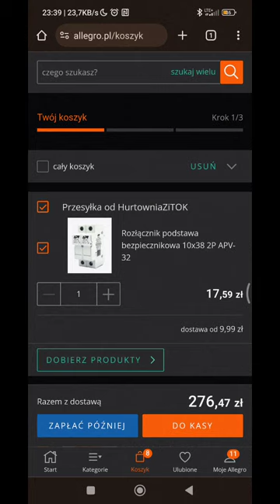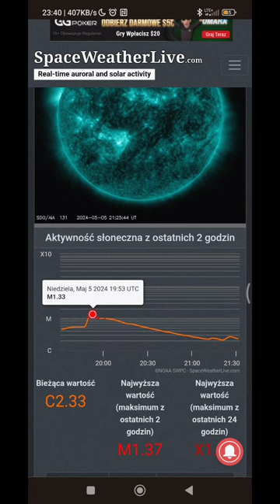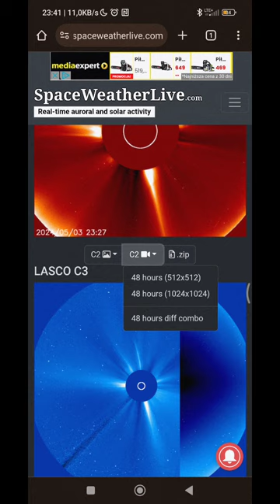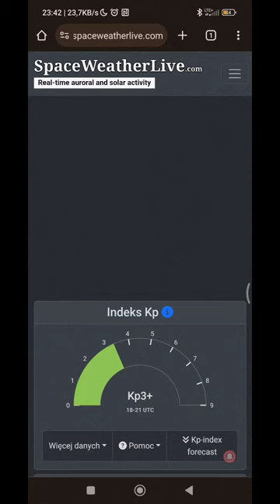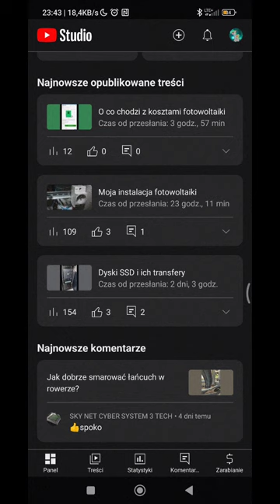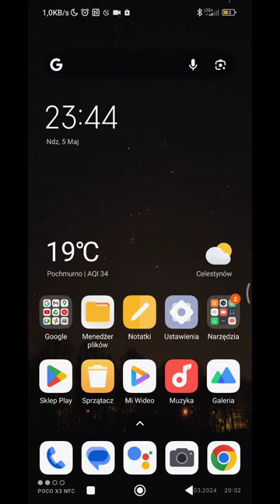Najnowsza prognoza pogody kosmicznej ☀️🌙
stan na dzień 6 7 i 8 maja